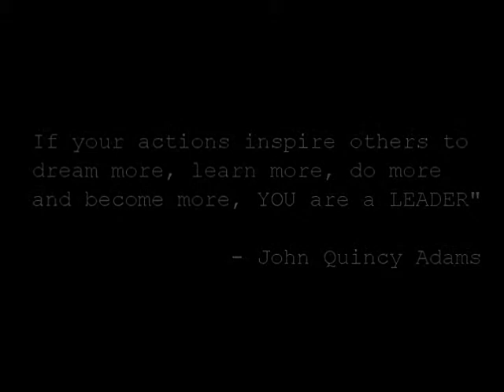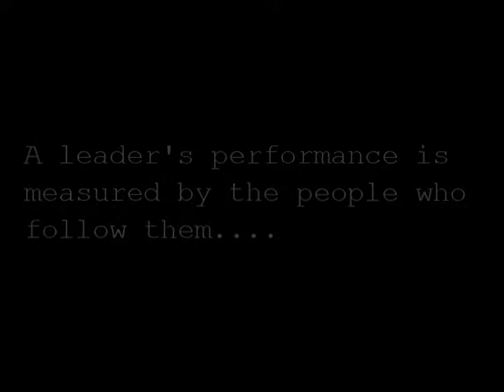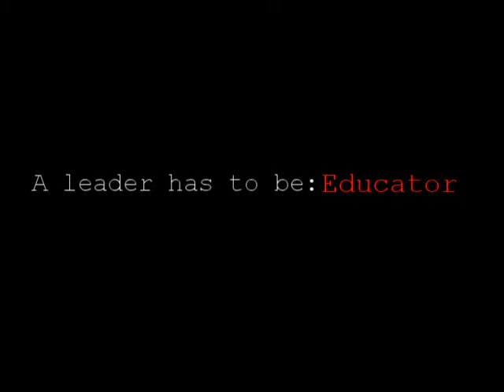Army ROTC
Song: The Script - Hall of Fame